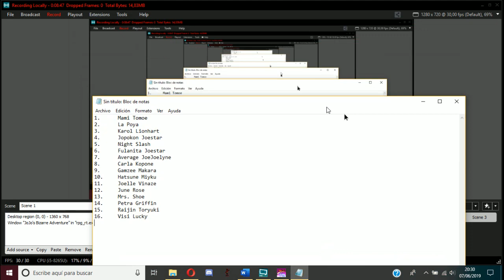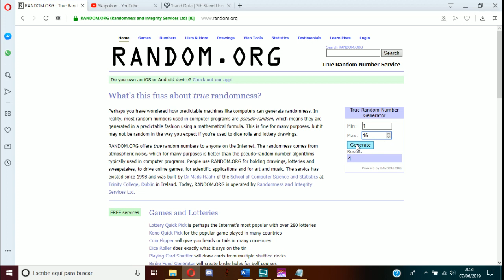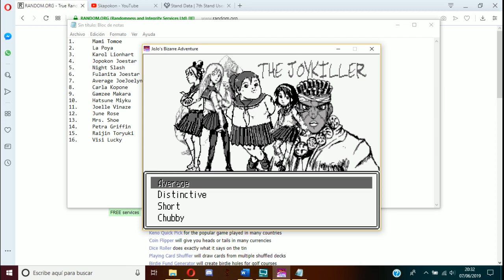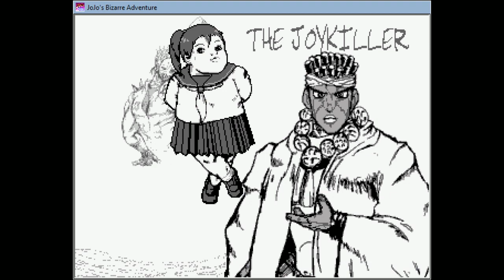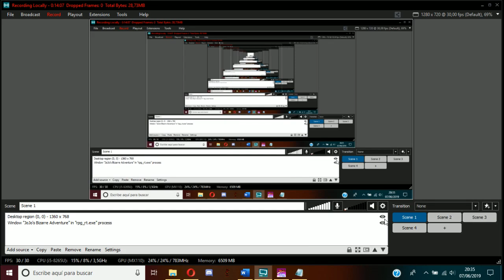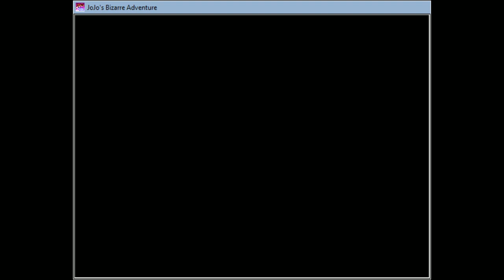Let's Play Jojo's 7th Stand User 1: Un Comienzo Cuestionable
"¡Arriba, Arriba, Abajo, Abajo, Izquierda, Derecha, Izquierda, Derecha, B, A! Soy Night, mis amigas me llaman Night, ¡y soy la 7ª Usuaria de Stand!"